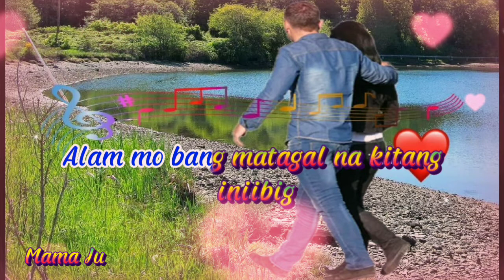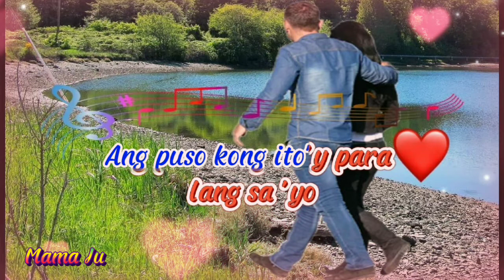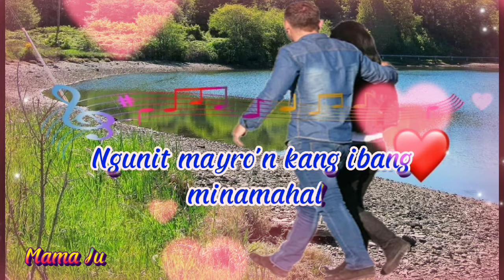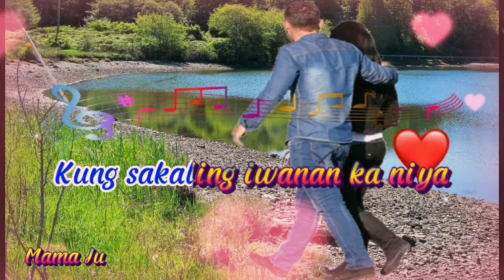NANDITO AKO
Kanta ni Ogie Alcasid
Duet at We Sing by:
Erico and Lady Odessa

Mayro'n akong nais malaman
Maaari bang magtanong
Alam mo bang matagal na kitang iniibig
Matagal na akong naghihintay
Ngunit mayro'n kang ibang minamahal
Kung kaya't ako'y di mo pinapansin
Ngunit ganon pa man nais kong malaman mo
Ang puso kong ito'y para lang sa 'yo
Nandito ako umiibig sa iyo
Kahit na nagdurugo ang puso
Kung sakaling iwanan ka niya
Huwag kang mag-alala
May nagmamahal sa iyo
Kung ako ay iyong iibigin
Di kailangan ang mangamba
Pagkat ako ay para mong alipin
Sa iyo lang wala ng iba
Ngunit mayro'n ka ng ibang minamahal
Huwag kang mag-alala
Huwag kang mag-alala
Source: LyricFind

Music from We Sing
Musikang Pinoy
Musikang Pamatay Puso
Original Pilipino Music
Lyric Video
Music Video
Karaoke
Beautiful Nature
Best Video Editing
Video Editing Using Cap Cut
Love Song
Best Music